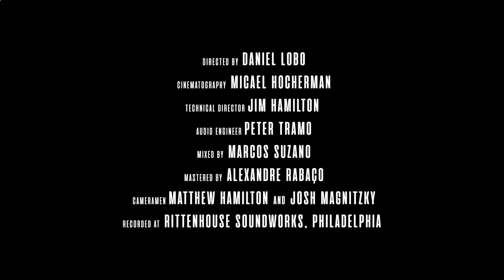PRD Mais - Portal (Official Music Video)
PRD Mais - Portal

***Please set to HD (or at least 480p).

Written by Brian Potts

Musicians:
Bernardo Aguiar (pandeiro and musical direction)
Gabriel Policarpo (repique and musical direction)
Brian Potts (xylosynth)
Bóka Reis (timbal and effects)
Guilherme Oliveira (electronic percussion)
Gustavo Oliveira (frigideira and tamborim)

Concept by: Bernardo Aguiar and Gabriel Policarpo (Pandeiro Repique Duo)
Produced by: Pandeiro Repique Duo and Brian Potts
Executive Producer: Bernardo Aguiar
Directed and Filmed by: Daniel Lobo
Cinematographer: Micael Hocherman
Technical Director: Jim Hamilton
Cameraman: Matthew Hamilton and Josh Magnitzky

Filmed at Rittenhouse Soundworks, Philadelphia PA

Audio Engineer: Peter Tramo
Mixed by: Marcos Suzano
Mastered by: Alexandre Rabaço